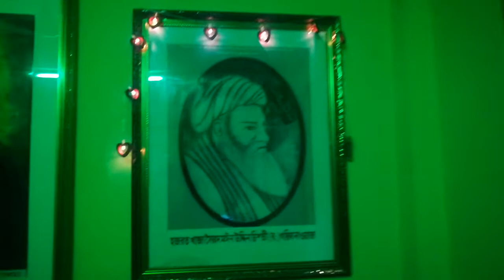একবার মুখে খাজা বাবা বল...শিল্পীঃ বাউল শরিফ উদ্দিন